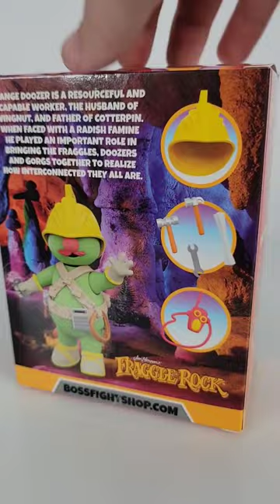WORK YOUR CARES AWAY! FraggleRock Doozer figure!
"Work your cares away! Dancing's for another day!"

Shout-out to Boss Fight Studio for sending over their amazing Flange Doozer figure from their FraggleRock line!

Everything about this figure is fun, from the creative packaging to the tiny size and included accessories!